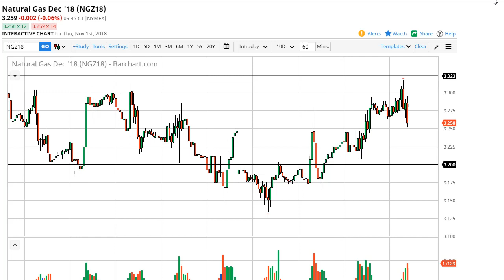Natural Gas Midday Technical Analysis for November 01 2018 by FXEmpire.com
Natural gas markets have pulled back a bit during the trading session on Thursday, as a reading of 48 billion... For the full article go - Natural Gas Midday Forecast November 01 2018, Technical Analysis.Find more information about Forex and Commodities News Technical Analysis Fundamental Analysis and Brokers on FX Empire